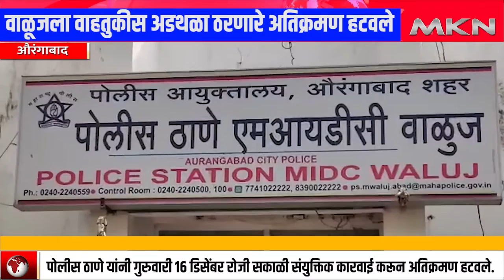वाळूजला वाहतुकीस अडथळा ठरणारे अतिक्रमण हटवले || MKN MARATHI NEWS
वाहतूक अन् रहदारीला अडथळा ठरणारे अतिक्रमण एमआयडीसी प्रशासन आणि एमआयडीसी वाळूज पोलीस ठाणे यांनी गुरुवारी 16 डिसेंबर रोजी सकाळी संयुक्तिक कारवाई करून अतिक्रमण हटवले.

वाळूज एमआयडीसी क्षेत्रामुळे या या भागात मोठ्या प्रमाणात प्रवासी मिळत असल्याने वाहतूक करणारे खासगी वाहनांची नेहमीच वर्दळ असते. परंतु अनेक अतिक्रमण धारकांनी जागोजागी छोट्या मोठ्या टपरी, हातगाडी आणि हाँटेल उभारले आहे. यामुळे नेहमी वाहतूक ठप्प होऊन गर्दी होते. परिणामी अनेकांनी अपघाताचा धोका पत्कारावा लागतो. तसेच अतिक्रमण हटविण्यासाठी अनेकातून मागणी करण्यात आली. या मागणीची दखल घेऊन एमआयडीसी प्रशासन आणि एमआयडीसी वाळूज पोलीस ठाणे, वाळूज वाहतूक शाखा यांच्या वतीने अतिक्रमण हटाव मोहीम राबवून सदरील अतिक्रमण हटविण्यात आले. या मोहीमेमुळे वाहतूक कोंडी सुटणार असून, अनेकांतून समाधान व्यक्त होत आहे.